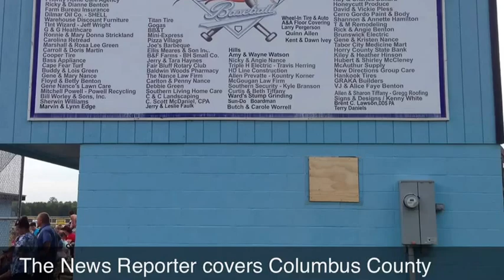Cerro Gordo baseball